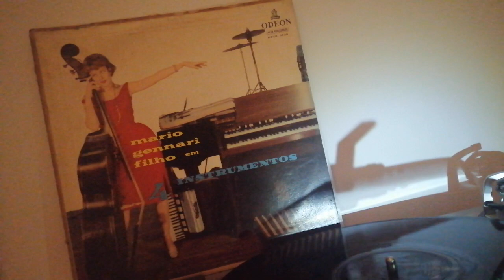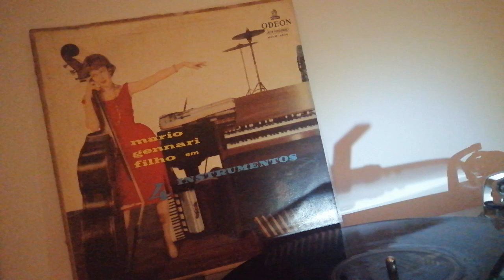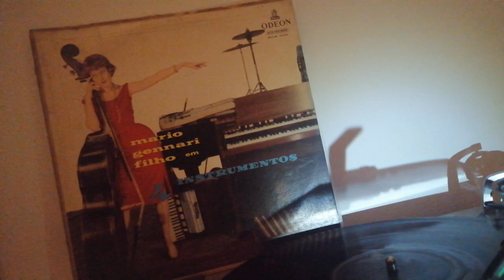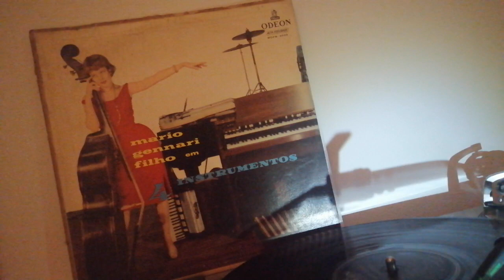Mário Gennari Filho-Serenata No Havai